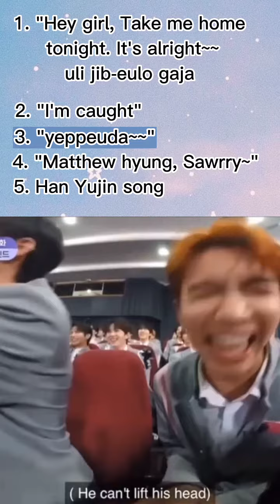Boys Planet Iconic Lines/ Moments Part 3